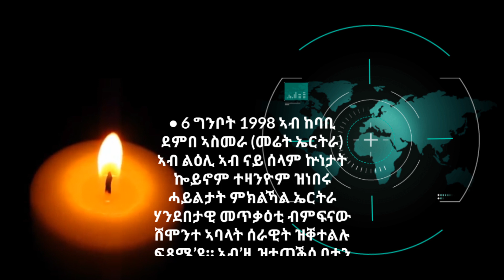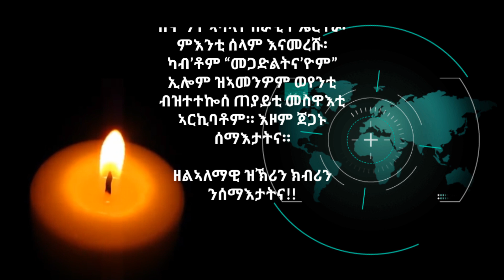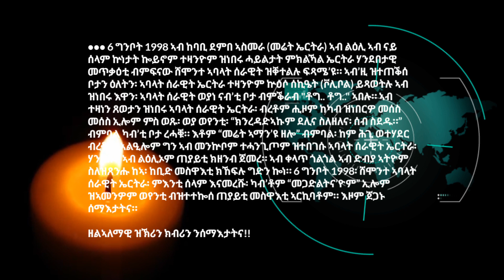ERITREA: ETERNAL GLORY TO OUR MARTYR'S (ናይ መጀመርያ 8 ስውኣት፡ ኣብ ወራር ወያነ!) - JUNE 2020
••• ኣብ ከባቢ ደምበ ኣስመራ (መሬት ኤርትራ) ኣብ ልዕሊ ኣብ ናይ ሰላም ኵነታት ኰይኖም ተዛንዮም ዝነበሩ ሓይልታት ምክልኻል ኤርትራ ሃንደበታዊ መጥቃዕቲ ብምፍናው ሸሞንተ ኣባላት ሰራዊት ዝቐተልሉ ፍጻሜ’ዩ። ኣብ’ዚ ዝተጠቕሰ ቦታን ዕለትን፡ ኣባላት ሰራዊት ኤርትራ ተዛንዮም ኵዕሶ ሰኪዔት (ቮሊቦል) ይጻወትሉ ኣብ ዝነበሩ እዋን፡ ኣባላት ሰራዊት ወያነ ናብ’ቲ ቦታ ብምቕራብ "ቶግ.. ቶግ.." ኣበሉ። ኣብ ተዛነን ጸወታን ዝነበሩ ኣባላት ሰራዊት ኤርትራ፡ ብረቶም ሒዞም ከካብ ዝነበርዎ መሰስ መሰስ ኢሎም ምስ ወጹ፡ ወያ ወየንቲ፡ “ክንረዳድኣኩም ደሊና ስለዘለና፡ ሰብ ስደዱ።” ብምባል ካብ’ቲ ቦታ ረሓቑ። እቶም “መሬት ኣማን’ዩ ዘሎ” ብምባል፡ ከም ሕጊ ወተሃደር ብረቶም ኣልዒሎም ግን ኣብ መንኵቦም ተሓንጊጦም ዝተበገሱ ኣባላት ሰራዊት ኤርትራ፡ ሃንደበት ኣብ ልዕሊኦም ጠያይቲ ክዘንብ ጀመረ። ኣብ ቀላጥ ጎልጎል ኣብ ድብያ ኣትዮም ስለዝጸንሑ ከኣ፡ ከቢድ መስዋእቲ ክኸፍሉ ግድን ኰነ። 6 ግንቦት 1998፡ ሸሞንተ ኣባላት ሰራዊት ኤርትራ፡ ምእንቲ ሰላም እናመረሹ፡ ካብ’ቶም “መጋድልትና’ዮም” ኢሎም ዝኣመንዎም ወየንቲ ብዝተተኰሰ ጠያይቲ መስዋእቲ ኣርኪባቶም። እዞም ጀጋኑ ሰማእታትና።

ዘልኣለማዊ ዝኽሪን ክብሪን ንሰማእታትና!!

                            🇪🇷ERITREA 🇪🇷